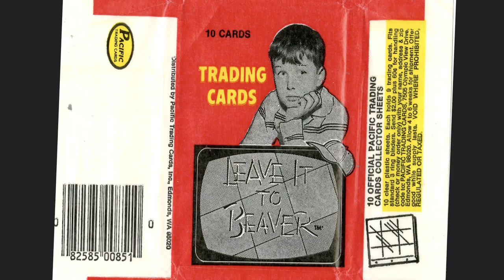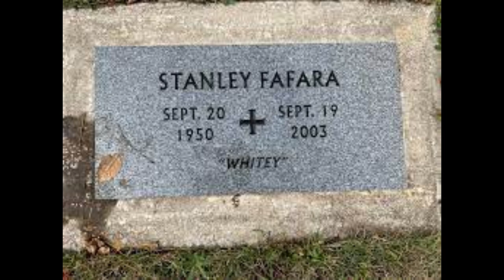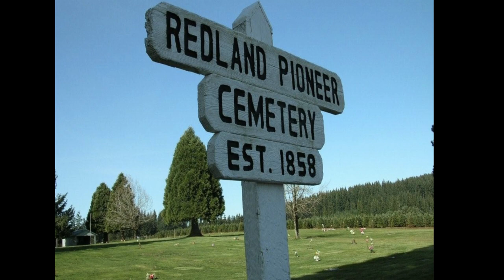Remembering Stanley Fafara - Whitey Whitney from Leave it to Beaver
Join me as I take a short delve into the life of Stanley Fafara, who portrayed Whitey Whitney in the timeless classic TV series, Leave it to Beaver.